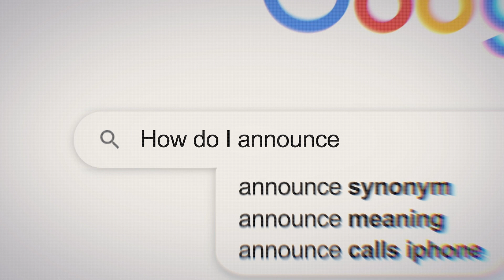Space Cat Video 2022 Showreel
At Space Cat Video, we specialize in creating visually stunning and impactful video content for our clients. This year, we had the privilege of working with some of the biggest names in tech, including IBM, Google, Payoneer and many more.
Using creative storytelling, attention to detail and passion for innovation, we help our clients win over new audiences and accomplish their growth objectives.